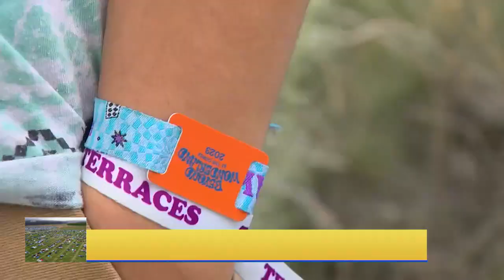Soldier 'on mushrooms' charged in Shooting Rampage.